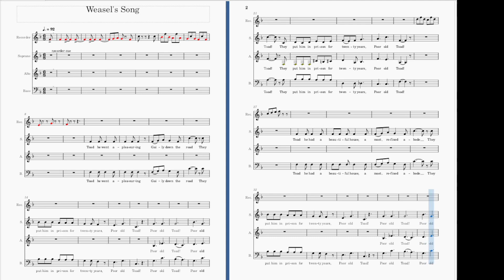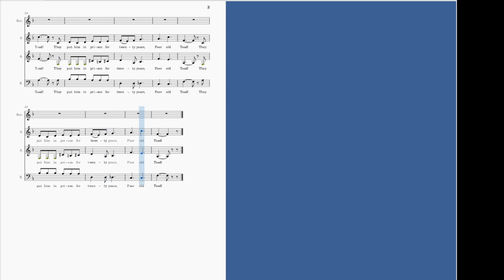Weasel's Song A